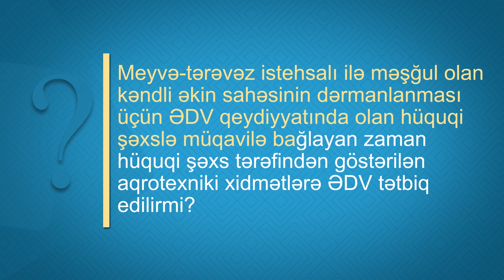Hüquqi şəxs tərəfindən göstərilən aqrotexniki xidmətlərə ƏDV tətbiq edilirmi?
Meyvə-tərəvəz istehsalı ilə məşğul olan kəndli əkin sahəsinin dərmanlanması üçün ƏDV qeydiyyatında olan hüquqi şəxslə müqavilə bağlayan zaman hüquqişəxs tərəfindən göstərilən aqrotexniki xidmətlərə ƏDV tətbiq edilirmi?